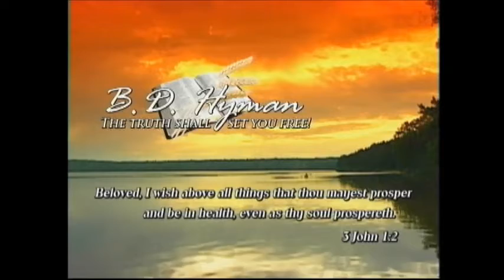Stumbling Blocks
CD set #224—Haunted by Loss. My People Perish... Personal Agendas. Fighting Back. Clear and Present Danger. "Vengeance is Mine," says the Lord.